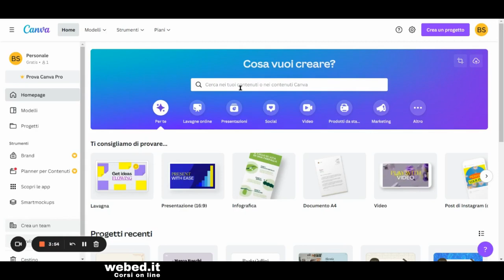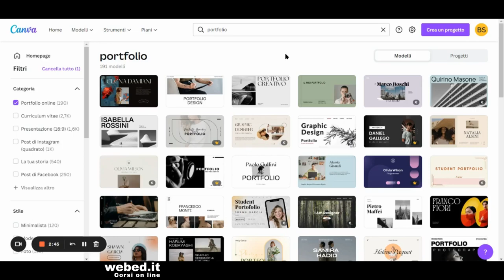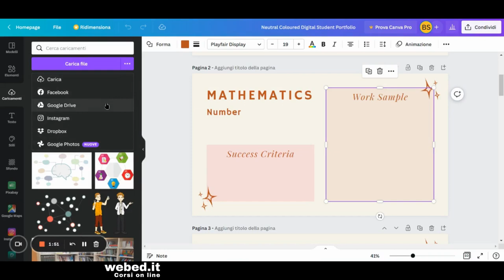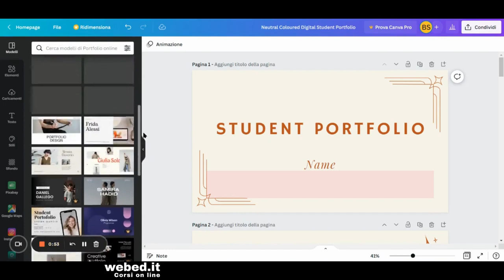Crea un portfolio digitale con Canva | Tutorial per creare un e-portfolio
Creare un portfolio digitale con Canva è molto semplice. In questo tutorial vedimao come scegliere il template più adatto tra i tanti modelli proposti da canva e come personalizzarlo con i nostri contenuti. Il portfolio digitale o e.portfolio può essere uno strumento molto utile per l'autovalutazione degli, un modo per responsabilizzare gli studenti e renderli protagonisti attivi e consapevoli del proprio percorso formativo.

Questa playlist è dedicata ad applicazioni e strumenti per la scuola e per la didattica digitale integrata, le risorse didattiche che presento nei miei tutorial sono tutte gratuite e accuratamente scelte secondo precisi criteri di accessibilità. Puoi tenerti aggiornato gratuitamente iscrivendoti al mio canale youtube e attivando le notifiche, in questo modo sarai avvisato ogni volta che pubblicherò un nuovo tutorial o presenterò una nuova risorsa didattica.

In rete esistono tanti strumenti, software e applicazioni didattiche utili per  docenti e studenti di scuole di ogni ordine e grado, con i miei tutorial ti mostrerò passo passo come integrare le tecnologie digitali nelle tue lezioni e nella tua attività didattica quotidiana. Se ti fa piacere visita anche il mio sito e scopri tutti miei corsi in promozione, potrai facilmente seguirli online senza limiti di tempo e orari.